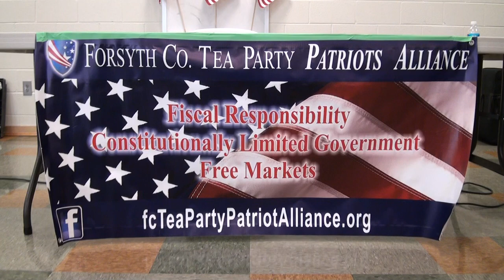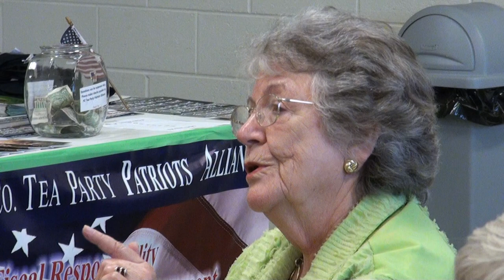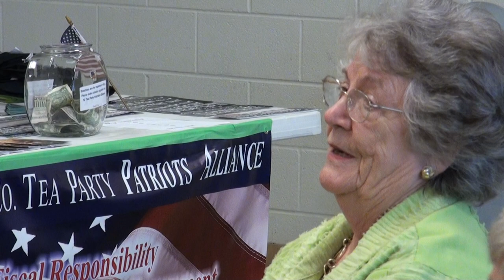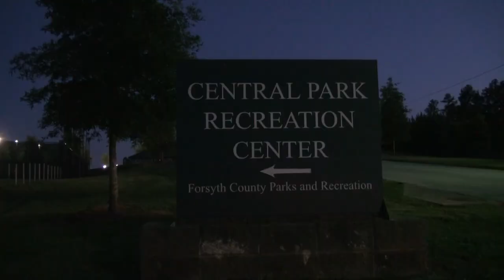Commissioner Brian Tam at Forsyth County Tea Party Patriot Alliance 05/13/13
Select HD for best quality viewing.
0:00 Meet & greet
1:07 School board & library board member Kristin Morrissey
2:45 Welcome by Ernie Housner
3:12 Prayer led by Dr. Russell Bean
5:23 Pledge of Allegiance
5:42 Ernie Housner
8:44 Bob Frey
9:58 Commissioner Brian Tam
43:58 Questions & Answers
1:25:29 Thank you
1:25:38 Bob Frey
1:26:56 After Tea Party

Forsyth County Tea Party Patriot Alliance
Central Park Recreation Center
2300 Keith Bridge Road, Cumming, Georgia 30040
May 13, 2013 at 7 p.m.